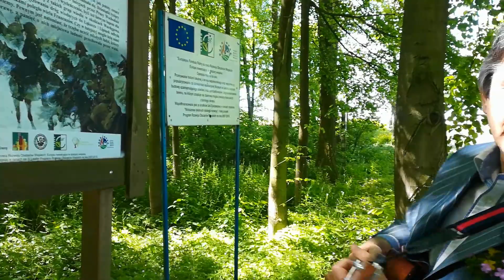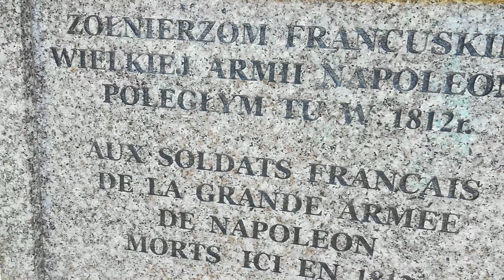Wojska NAPOLEONA W WARDĘGOWIE - Stanisław Wierzchowski .IŁAWA.